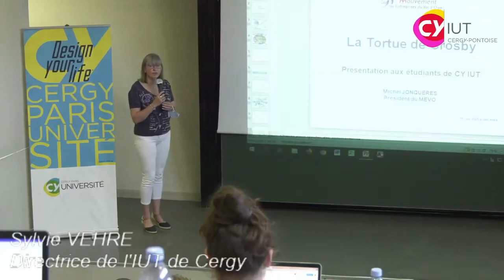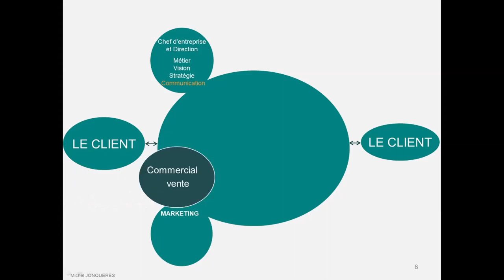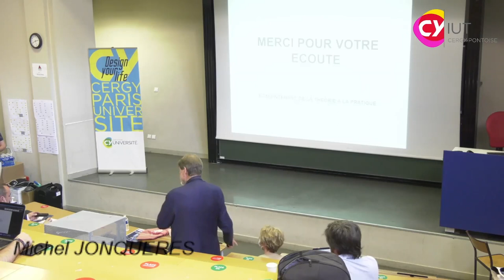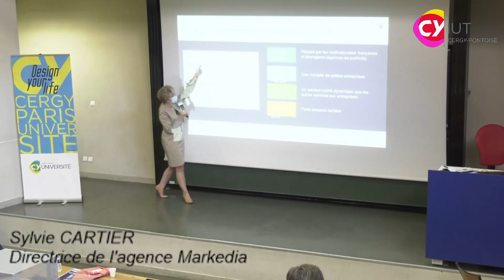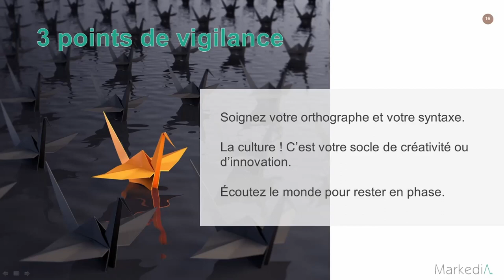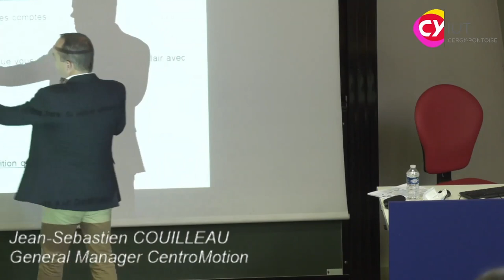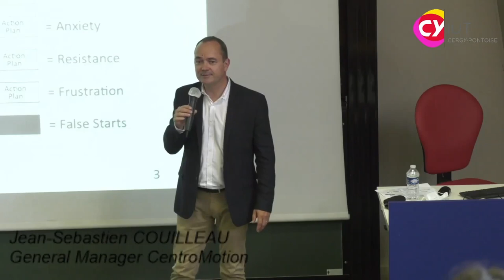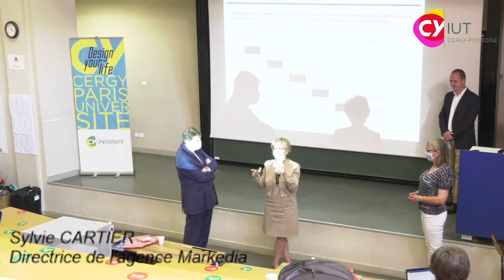Webinaire Entreprises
Webinaire organisée par l'IUT de Cergy le 11 Juin 2021